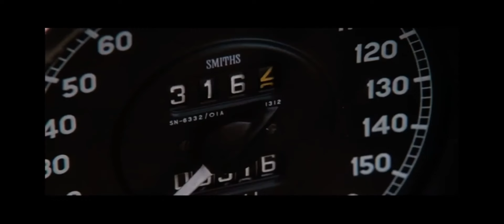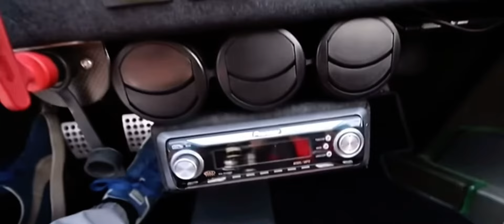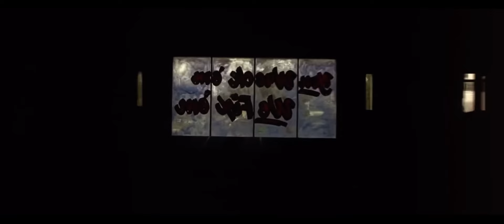Ferrari on the big screen 🎬…some of the best car movie scenes w/ Ferrari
Ferrari on the big screen 🎬

Thank you to all who made these movies, television shows, and videos!

Credits:

Gone in 60 Seconds (2000)

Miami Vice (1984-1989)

The Stradman @TheStradman

Fast & Loud / Gas Monkey Garage ​⁠ @GasMonkeyGarage

The Cultivated Collector @thecultivatedcollector

Jay Leno’s Garage @jaylenosgarage

The Fast & the Furious (2001)

Emelia Hartford @EmeliaHartford